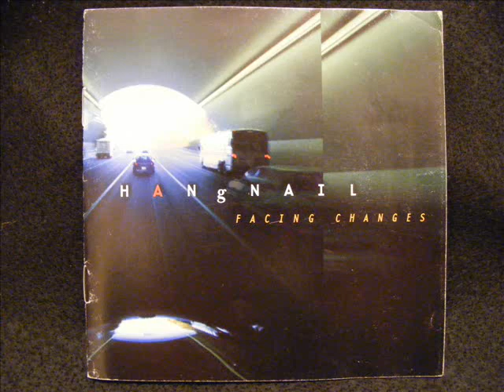Hang Nail-Closemouthed Concern.wmv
Christian Melodic Punk From 2001